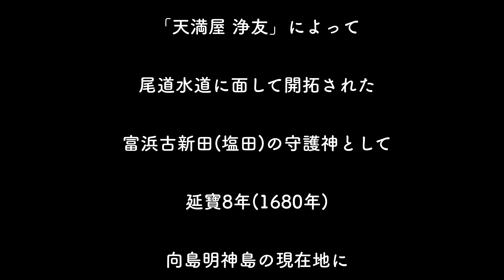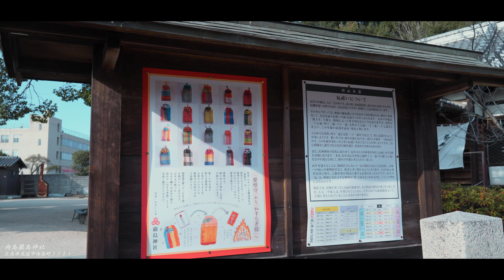これから必ず願いが叶い始めます。※遠隔参拝必須【向島嚴島神社】 Remote worship【Mukaishima Itsukushima Shrine】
〇向島嚴島神社
〇広島県尾道市向島町５５２５
〇Mukaishima Itsukushima Shrine
〇5525 Mukaishima-cho, Onomichi-shi, Hiroshima

向島嚴島神社
(むかいしまいつくしまじんじゃ)

向島町富浜に鎮座する

向島嚴島神社は

江戸時代初期に

安芸広島藩浅野家のお抱え豪商

「天満屋 浄友」によって

尾道水道に面して開拓された

富浜古新田(塩田)の守護神として

延寶8年(1680年)

向島明神島の現在地に

建立されたそうです

手水鉢の独創的な形状が人気で

こちらを目的に参拝にこられる方も

多いそうです

それでは一緒に

神様に日頃の感謝と願いを

届けに行きましょう

この機会に是非お伝えください

Mukaishima Itsukushima Shrine
(Mukai Tsukushimajinja)

Settled in Tomihama, Mukaishima-cho

Mukaishima Itsukushima Shrine

In the early Edo period

Aki Hiroshima clan Asano family's wealthy merchant

By "Tenmaya Jyotomo"

It was cultivated facing the Onomichi Channel

As the guardian deity of Tomihama Koshinda (Shioda)

Enpo 8 years (1680)

At the current location of Mukaishima Myojinjima

It seems that it was erected

The original shape of the chozubachi is popular

Some people come to worship for this purpose

It seems that there are many

Thank God for your daily gratitude and wishes

Let's go to the delivery

Please tell us at this opportunity

I pray.